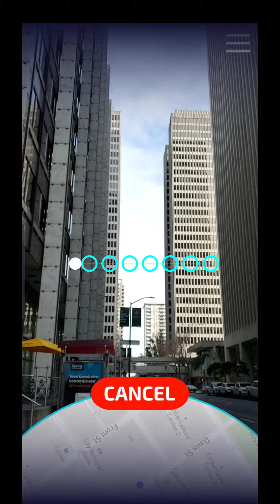SF Mesh Portrait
Sturfee VPS Mesh Demo